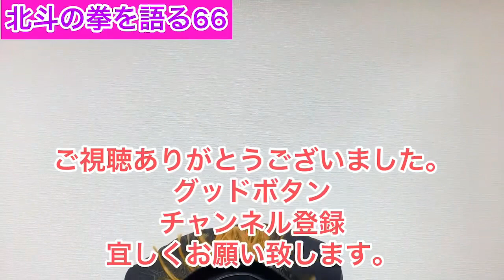北斗の拳好き集まった☆part LXVI /帝王の完璧なる肉体に北斗神拳は通じないのか?!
一般社団法人H•M•A Facebookページ

一般社団法人H•M•A
通販サイト